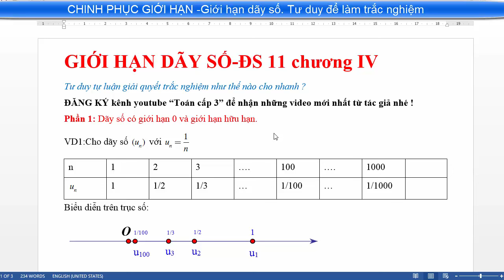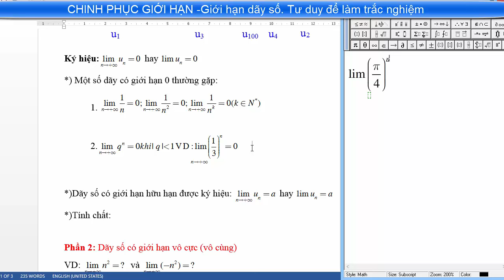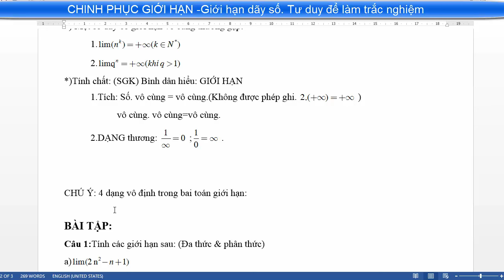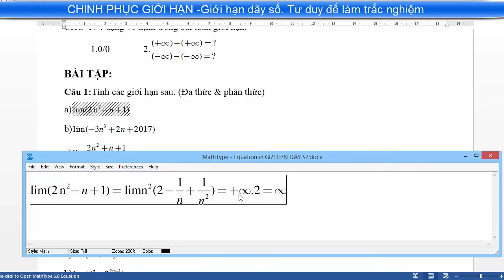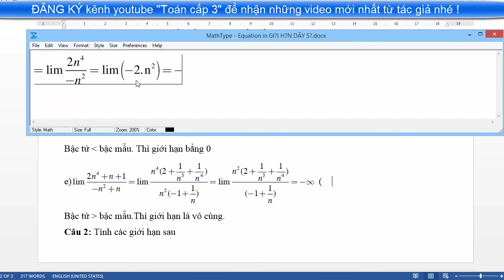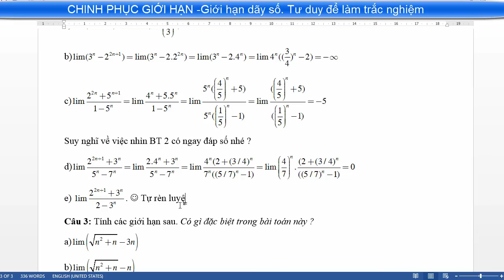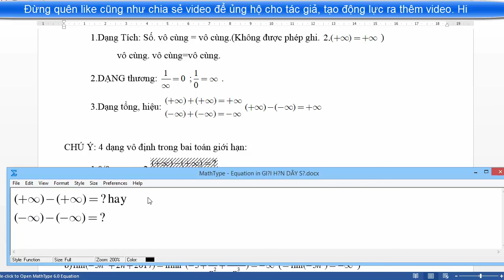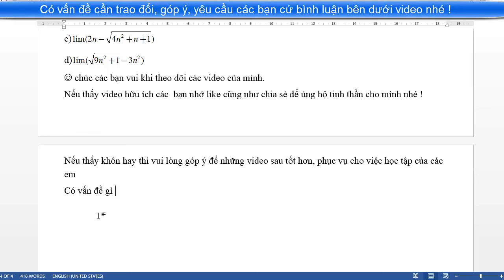#1 ❤ Bài tập giới hạn dãy số, giới hạn hàm số có lời giải-Đại số 11 chương 4[Toán cấp 3]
Bài tập trắc nghiệm giới hạn dãy số, giới hạn hàm số có lời giải - Bài tập trắc nghiệm đại số 11 chương 4 có lời giải.
Giới hạn nào cho chúng ta. Hi. Bài này là về giới hạn dãy số, những kiến thức này sẽ giúp các em giải nhanh giới hạn dãy số giới hạn hàm số. Hi vọng video hữu ích cho các em.